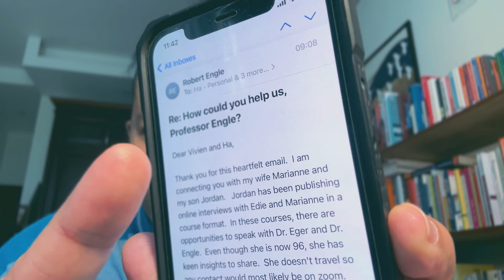Thành công không có chỗ cho sự hiện diện của việc tìm cớ